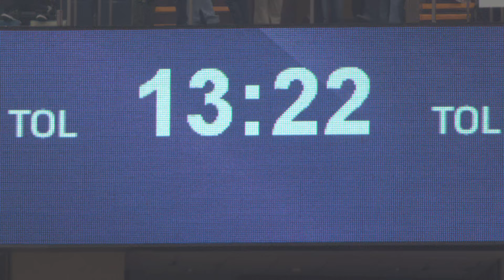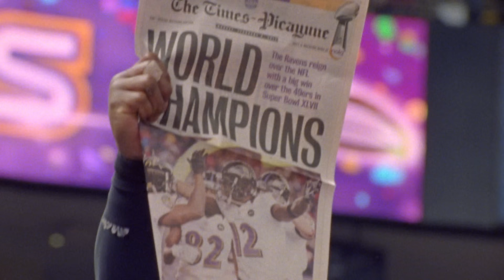Jacoby Jones: The Clutch Big Play Machine! | Throwback Originals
Check out Jacoby Jones' amazing story to NFL stardom!

NFL - YouTube.com/NFL